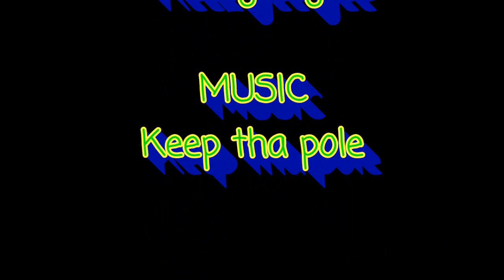Keez Gee Gee - "Keep Tha Pole" (Official Music Video) (Produced By.) Keez Gee Gee